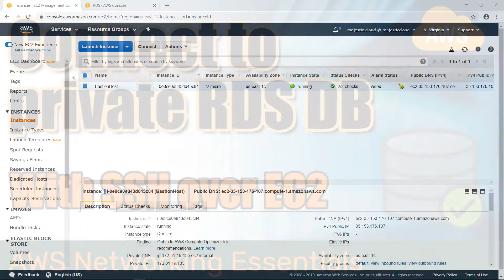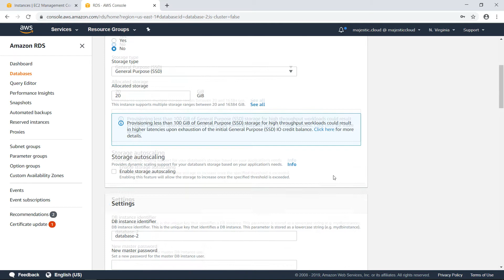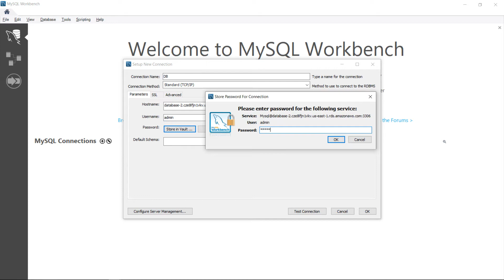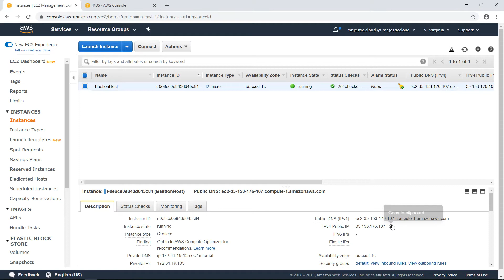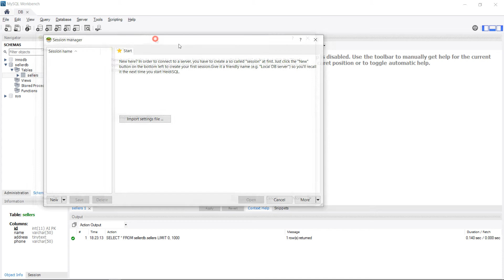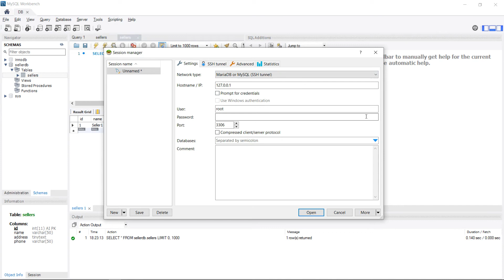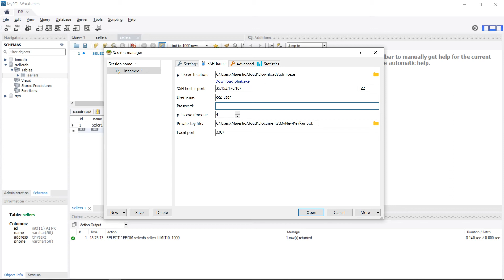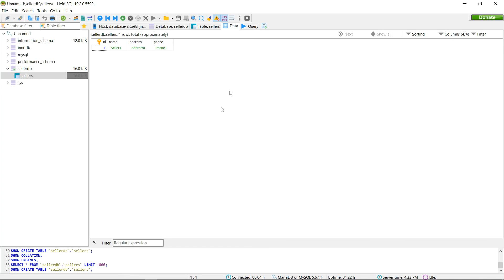How to connect with a SQL client to a private RDS database instance using SSH over EC2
If you have a private RDS database which accepts connections only from within your VPC you cannot directly connect to it with a SQL client like MySQL Workbench. However using an EC2 instance in a public subnet as a relay, you can use SSH over TCP/IP or SSH tunneling to connect to this RDS instance even from outside your VPC. This video shows you how to do this with two SQL clients: MySQL Workbench and HeidiSQL.

IMPORTANT: you need to whitelist your EC2 instance in the DB security group in order to be allowed access from the EC2 instance.

If you liked this video please click on the like button!